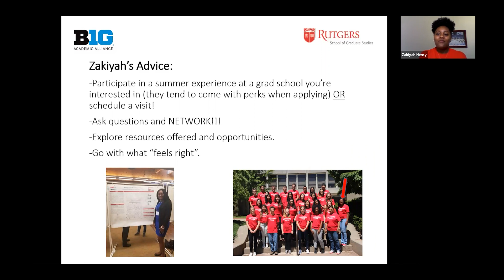Rutgers University PhD student and RISE Alum Zakiayah Henry advice